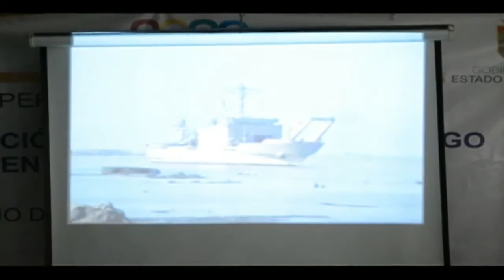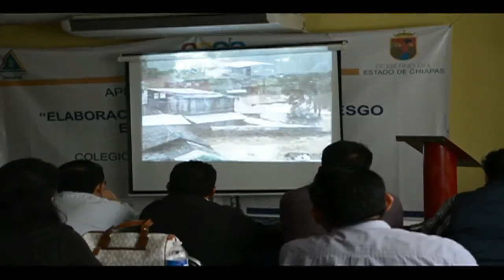En Comitán inician Diplomado “Elaboración de Dictámenes de Riesgo en Protección Civil”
Con la finalidad de disminuir los índices de desastres causados por el humano, en Comitán inician el Diplomado 2016 “Elaboración de Dictámenes de Riesgo en Protección Civil”, en el que más de 80 ingenieros y arquitectos certificados se capacitarán durante tres meses.